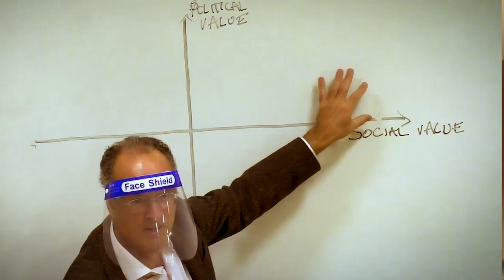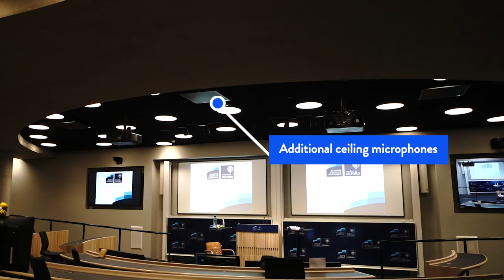Hybrid teaching – behind the scenes at the Blavatnik School of Government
A behind the scenes look at how we are adapting our remote teaching environment to include everyone during the pandemic, wherever they are in the world.